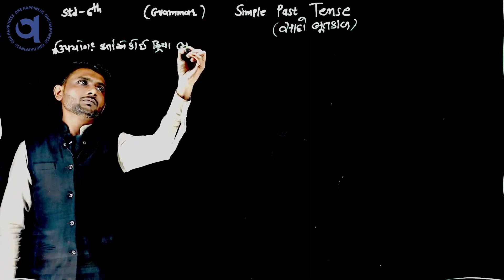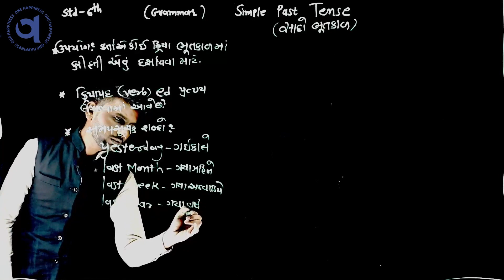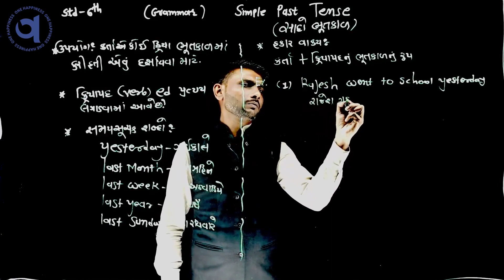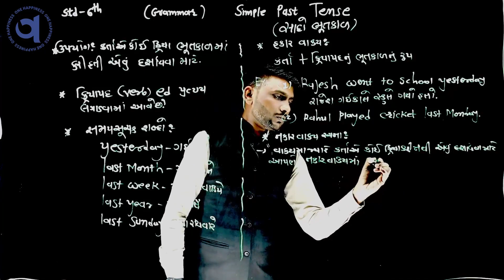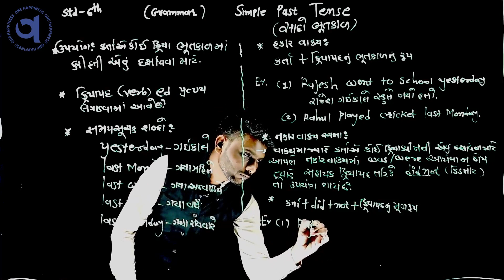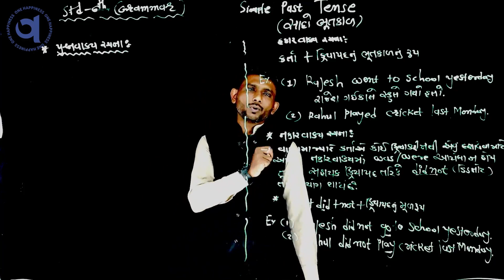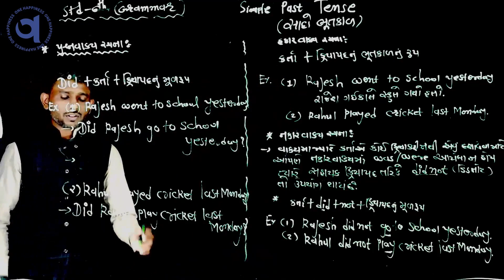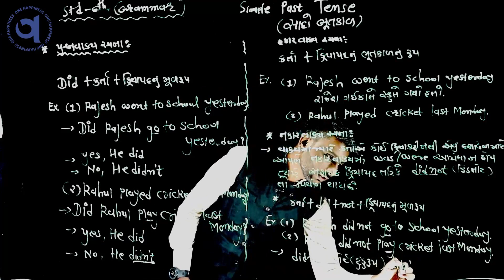Std 6th_ English Grammar_Simple Past Tense